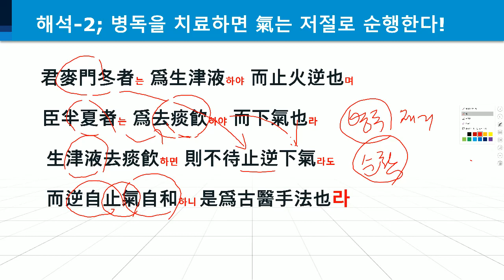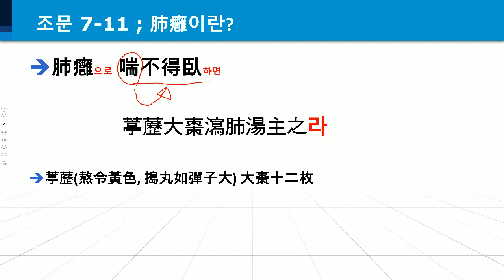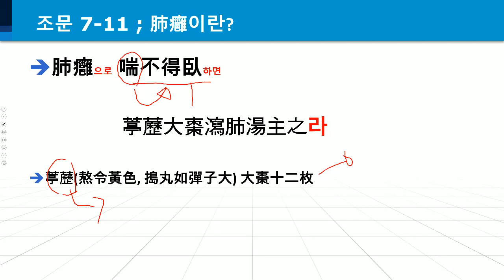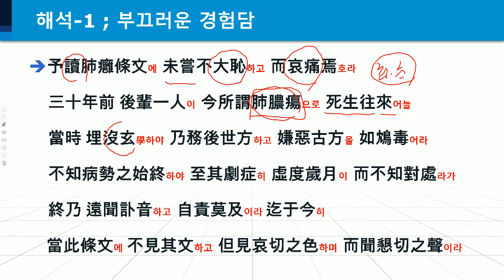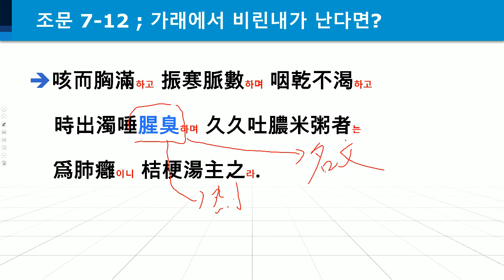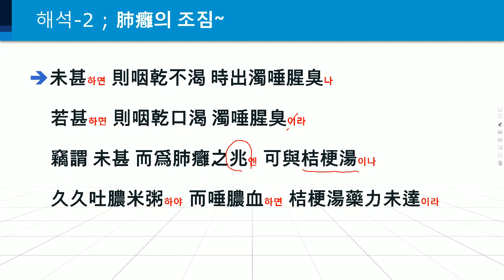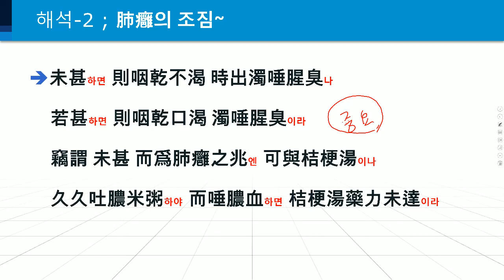금궤요략 7편 10,11,12 ; 30년 전 부끄러운 경험담!